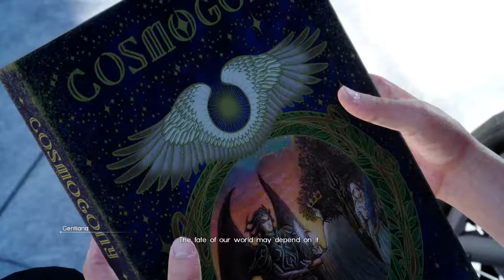SNAKE B*TCH UGLY AF! - FINAL FANTASY XV - PART 5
Yoo! What is up guys?! Welcome back to part 5 of my let's play for Final Fantasy XV! I really appreciate the support to those of you watching!